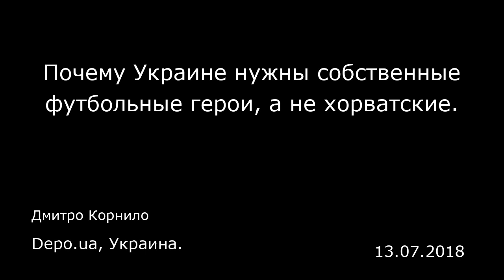Почему Украине нужны собственные футбольные герои, а не хорватские. Depo.ua, Украина.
Почему Украине нужны собственные футбольные герои, а не хорватские.
Depo.ua, Украина.
Дмитро Корнило
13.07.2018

Подавляющему большинству украинцев так и не удалось полноценно бойкотировать чемпионат мира по футболу на России.  И дело здесь не в просмотре или игнорировании трансляций футбольного мундиаля. Настоящей информационной бомбой во время ЧМ-2018 стал поступок двух членов хорватской футбольной сборной на России (здесь и далее сохранена оригинальная версия авторского текста — прим.ред.) , который украинские болельщики, и не только они, восприняли как героизм. Хотя, на самом деле, ситуация далеко не такая однозначная и "героическая".  Защитник сборной Хорватии Домагой Вида, игравший в киевском "Динамо", вместе со скаутом сборной Хорватии Огненом Вукоевичем, который до сих пор работает в структуре украинского столичного клуба, после победы в 1/4 финала ЧМ-2018 над Россией записали видео, на котором первый из них громко воскликнул "Слава Украине!", а второй посвятил победу над россиянами Украине и "Динамо". Это короткое видео стало невероятным раздражителем для россиян, которые немедленно начали требовать "хорватской крови" у ФИФА. Но не намного меньше реакция кардинально другого характера возникла в Украине — хорватских смельчаков буквально за несколько часов сделали настоящими героями, которые отчаянно защищают интересы не чужого им государства на российской земле. И этот общий ажиотаж, который вызвал появление целой армии фанатов сборной Хорватии, несколько смущает.  Нет смысла спорить с тем, что поступок Виды и Вукоевича был полезным для украинской стороны. Как минимум, он еще ра...